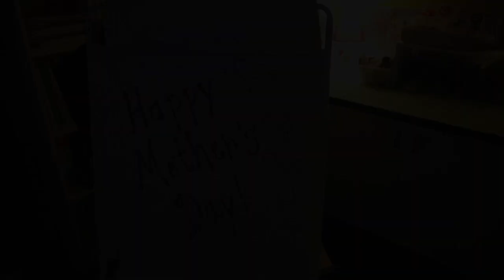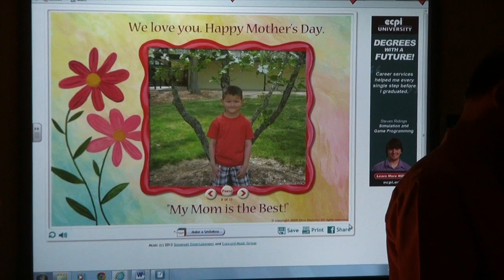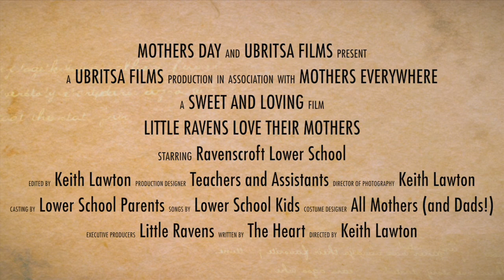Ravenscroft Mothers Day May 2013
Ravenscroft Lower School Mothers Day Celebration, May 2013